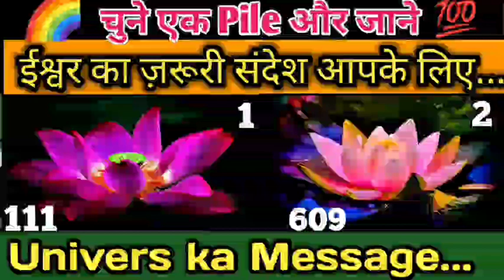💯आपके लिए यूनिवर्स का जरूरी संदेश क्या आप इसे देखेंगे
🌻Jai shri Krishna 🤗o🙏
Dear Family 💏

Uargent God Guidance Aapke Liye hai?

Pile❤1🔮01:34
Pile❤2🔮31:44